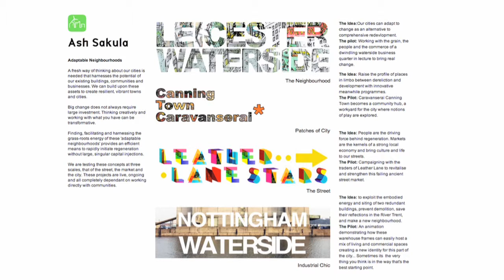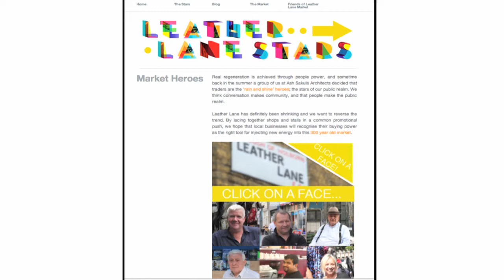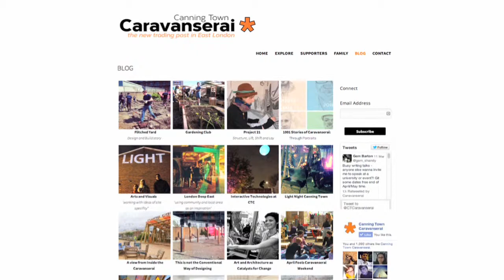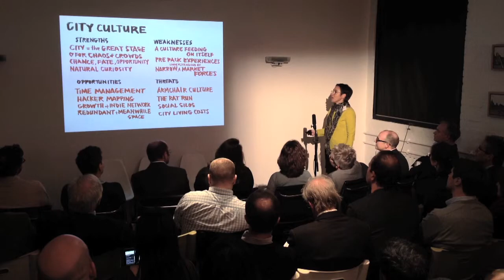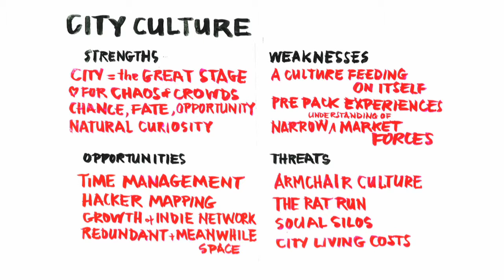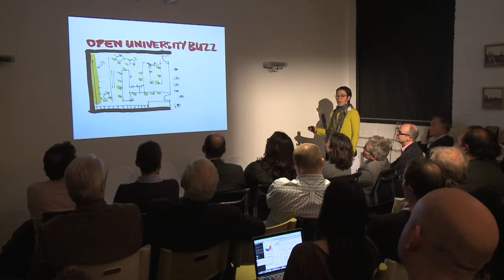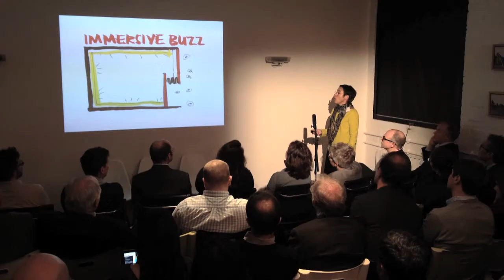Cany Ash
The Case for Smart Curation